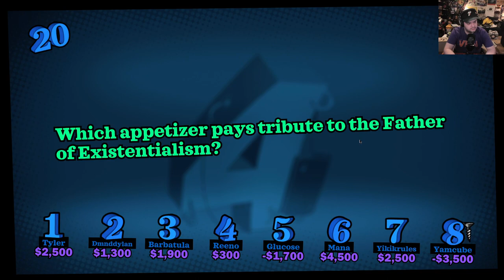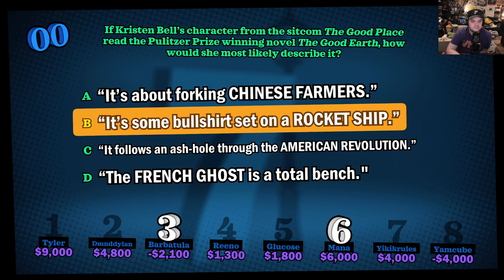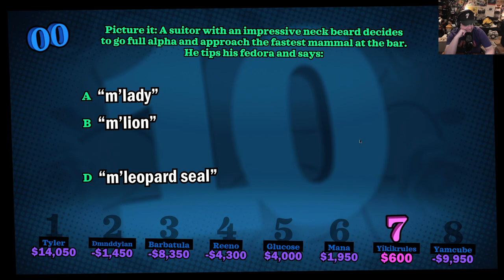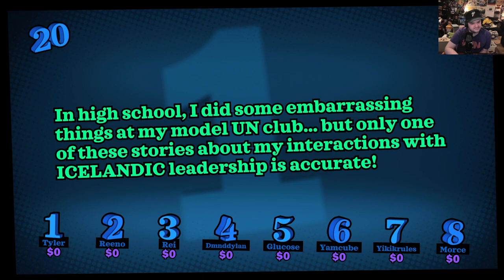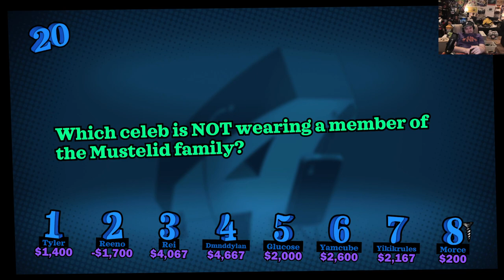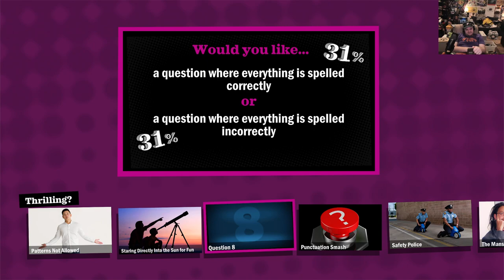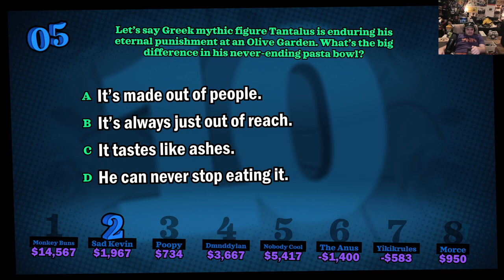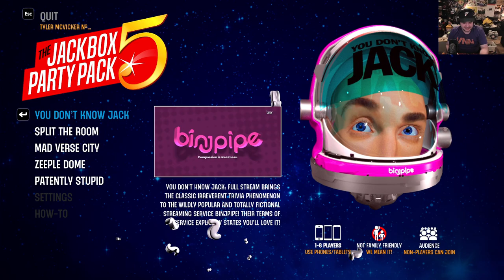You Don't Know Jack is the Best Game Eever - You Don't Know Jack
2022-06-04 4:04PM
You Don't Know Jack is the Best Game Eever

00:00 You Don't Know Jack